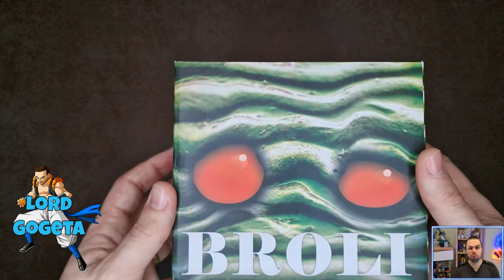UNBOXING RESINE BIO BROLY LEAGUE STUDIO WCF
Unboxing de résine de Bio broly. Un personnage rarement représenté en figurine!
Chaine basé sur les manga et anime Dragon Ball, Dragon Ball Z, Dragon Ball Super et Super Dragon Ball Heroes.
Rejoignez cette chaîne pour bénéficier d'avantages exclusifs :
00:00 Générique
00:09 introduction à la résine
01:59 La boite de la résine
02:35 Déballage de la Bio broly
08:38 Conclusion
09:08 Photos de la résine bio broly
10:22 Abonnez vous, commentez, likez, partagez! Merci ^^